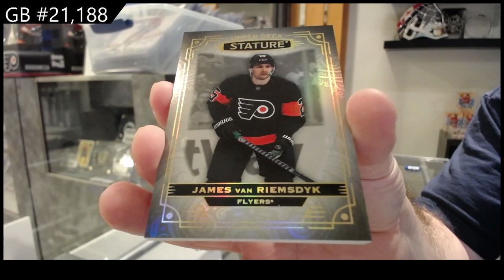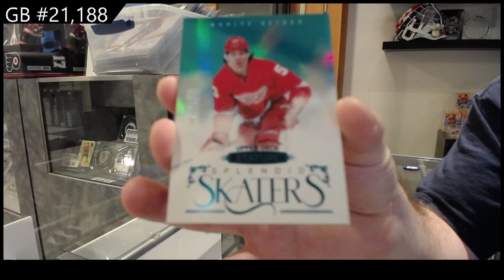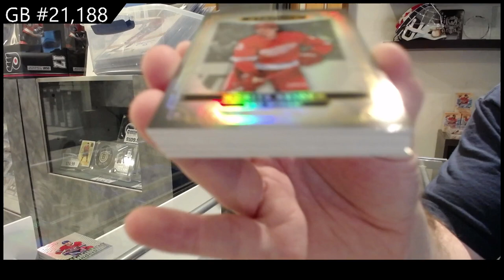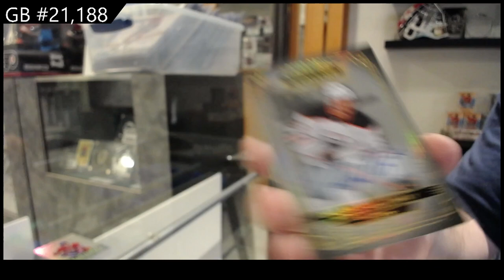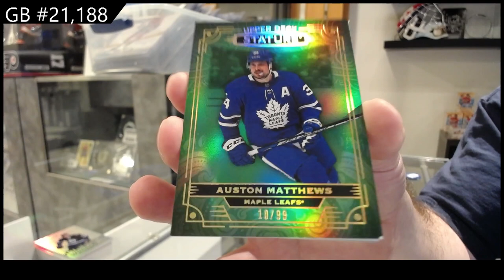2022-23 Upper Deck Stature Hockey 3 Box Break - CNC GB #21,188